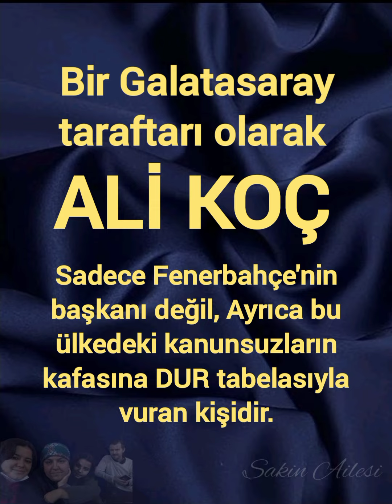Varsın Fenerbahçe şampiyon olmayversin,Sen bize lazımsın Ali Koç